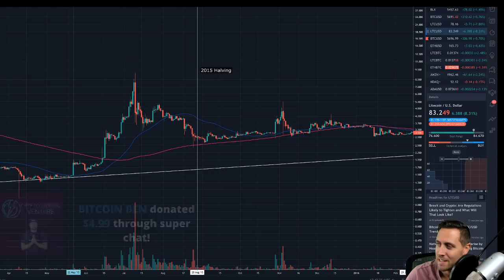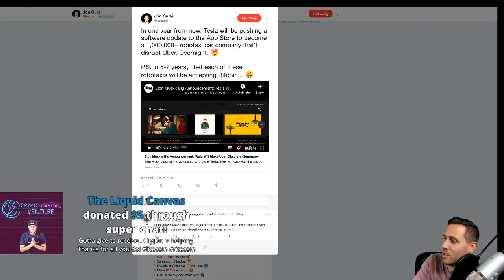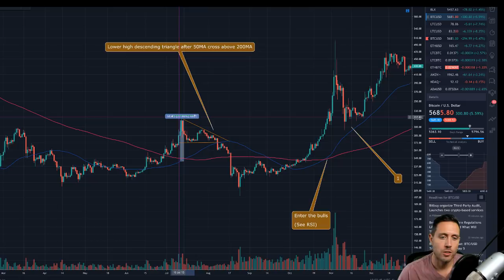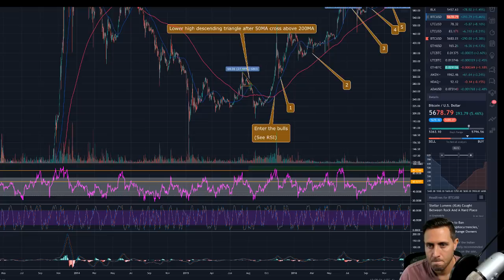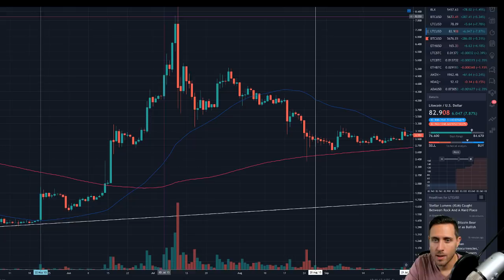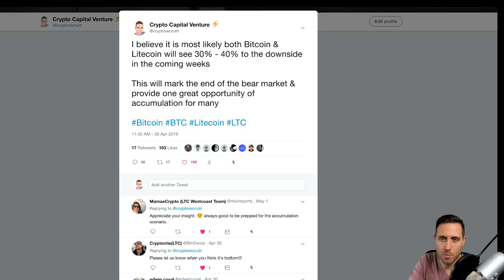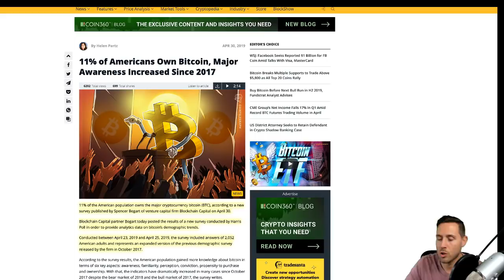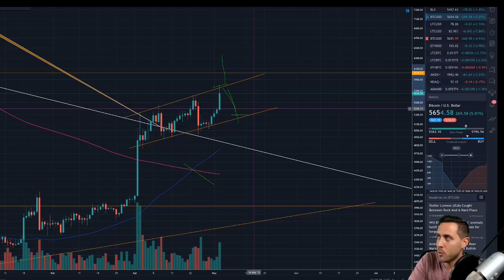BITCOIN & LITECOIN MAKE BIG MOVE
Bitcoin and Litecoin both have made big moves which give hints that they are both diverging away from 2015 bear market trend with bullish momentum. In this bitcoin technical analysis video, we discuss bitcoin price and ltc price.

⚡ALL SUPERCHATS NOW GO TOWARDS OUR LAUNCHPAD FOUNDATION

Litecoin price makes another strong move ahead of Bitcoin. In this technical analysis video, we talk about LTC and what we may see next for LTC price.

Have a question or great topic for a video?

Crypto Capital Venture is big on Litecoin, but also covers other cryptocurrency news besides just LTC. The crypto market is on the rise and with it is a growing demand for information on the cryptocurrency markets.